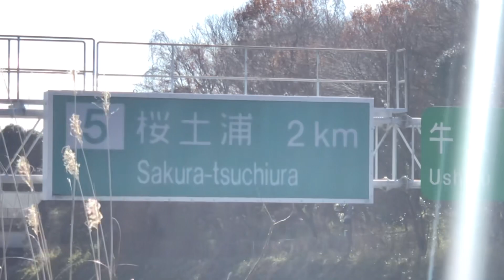【龍散歩】つくば市の知らない道を散歩してきた！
つくば市の知らない道を散歩(*´▽｀*)